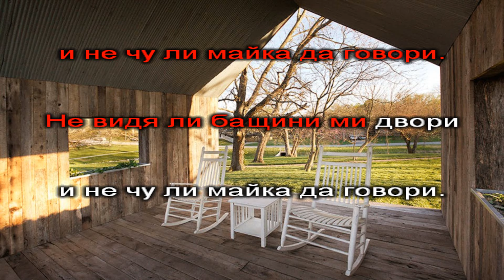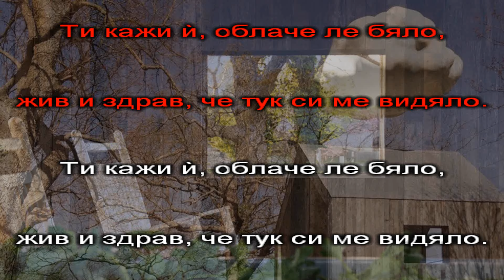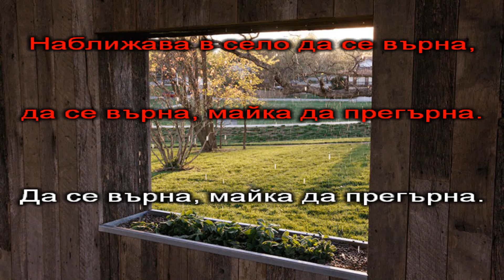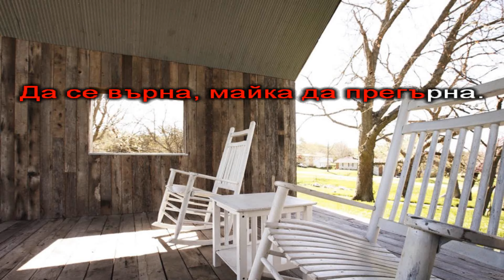Я кажи ми, облаче ле бяло - караоке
"Я кажи ми, облаче ле бяло" - популярна мелодия, текст Ран Босилек.
Изпълняват Лилия Стефанова и Цветелина Грахич. Аранжимент "Ку-ку Бенд".
В клипа са използвани кадри от "Къщата с облака" на художника Матей Мазота (The Cloud House - Matthew Mazzotta)